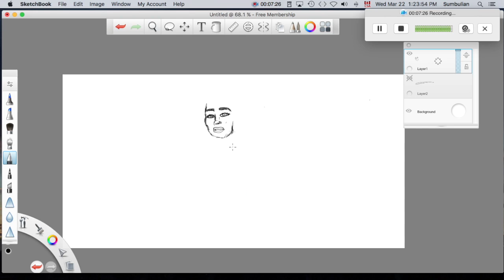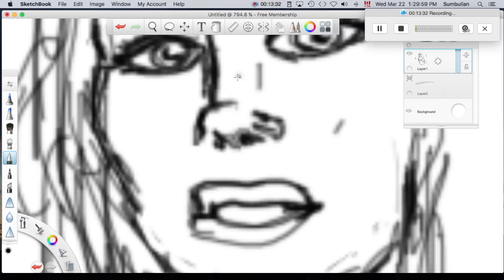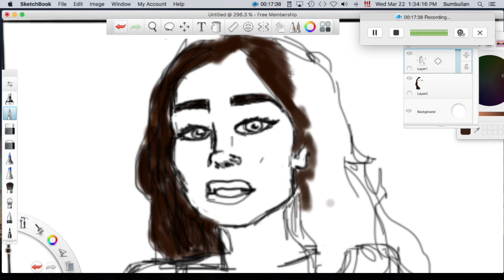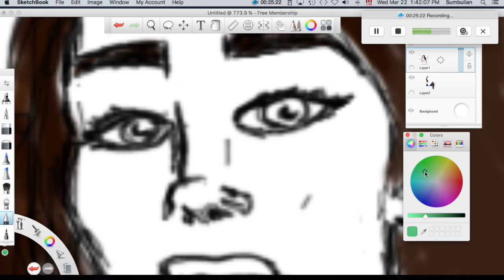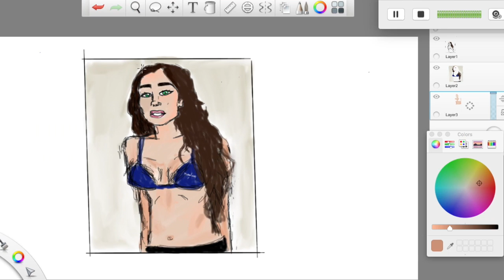drawing : LAUREN JAUREGUI !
sketching Lauren from Fifth Harmony !